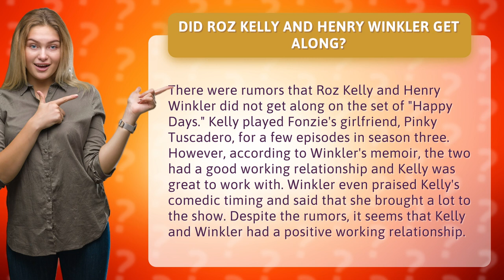Did Roz Kelly and Henry Winkler get along?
Uncovering the Truth: Did Roz Kelly and Henry Winkler Clash on the Set of "Happy Days"? Find out the real story behind the rumors as we dive into Winkler's memoir and uncover the surprising truth about their working relationship. You won't want to miss this fascinating behind-the-scenes look at one of TV's most iconic shows!